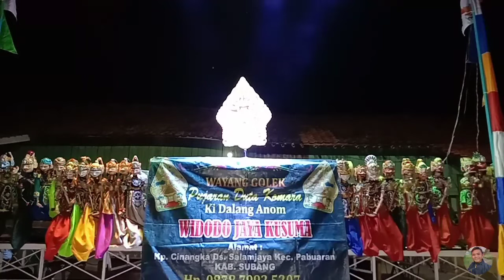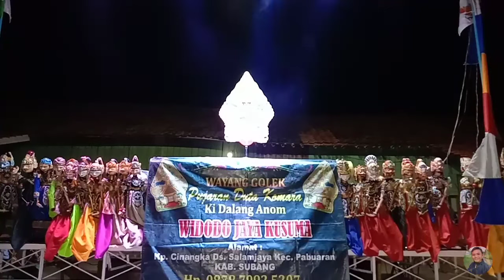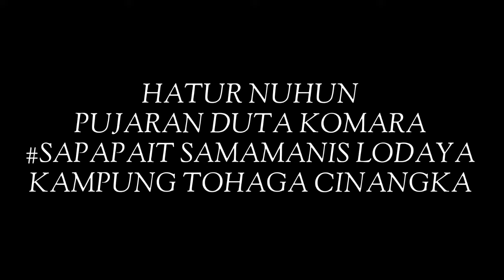WAYANG GOLEK BAMBANG SUKMA DEWA KUSUMA KI DALANG ANOM WIDODO JAYA KUSUMA - PUJARAN DUTA KOMARA.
Beralamat : Kp. Cinangka, Desa Salamjaya, Kec. Pabuaran, Kab. Subang.

Office : 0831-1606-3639 "Sms, Tlpn" / 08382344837 "Khusus WA"( Management Wayang Golek)
Dalang alit nembe umur 17 tahun an
Boga bakat anu luar biasa Dalang.

Panayagan sareng bagean² na :
- Widodo Jaya Kusuma ( Dalang )
- M. Irgi Afdian Firmansyah ( Sound System + Audio + Editor Youtube + Lighting )
- Rafli Fahlevi ( Juru Wayang Golek / Alok )
- Rosyid ( Juru Wayang Golek )

( Facebook Ki Dalang Anom WIdodo Jaya Kusuma )

Sok tah bilih aya nu minat mh sok mangga chat WA/Tlpn/Sms.!!!
Harga bisa kurang ( Nego ) Sesuai jarak.

( GPS Menuju Rumah Ki Dalang Anom Widodo Jaya Kusuma )

Bilih aya nu minat pesen wayang golek ge tiasa.